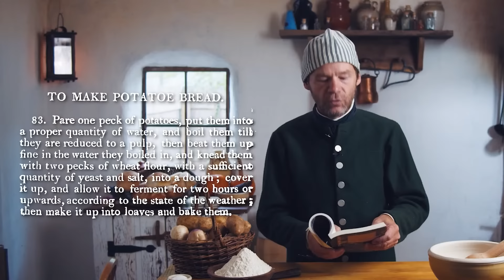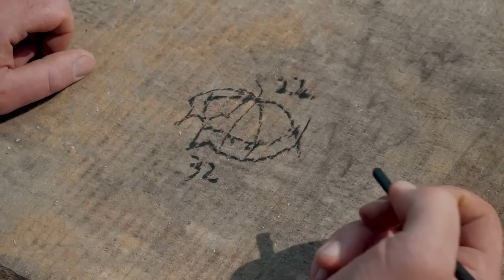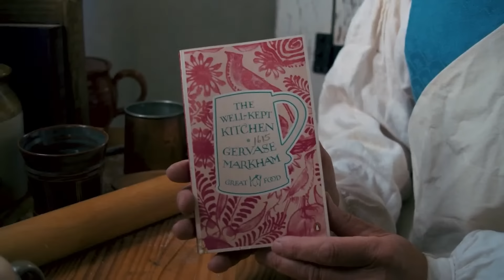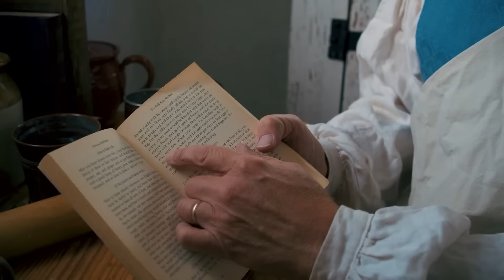Cooking Marathon! - 18th Century Cooking Season 16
Contains Season 16 of 18th Century Cooking

Click here for Townsends merch!

0:00 - 12:47 The Great Wheat Shortage of 1797
12:47 - 21:38 Kitchen Pepper
21:38 - 26:56 Pan-Fried Pork Chops in Gravy
26:56 - 38:45 How To Build a HUMONGOUS Earthen Oven
38:45 - 51:03 The First Meal
51:03 - 59:06 How Many Bread Loaves?
59:06 - 1:08:14 Pork Belly
1:08:14 - 1:15:51 Cherry Bounce
1:15:51 - 1:23:58 Green Corn and Venison
1:23:58 - 1:29:10 Wild Berries and Cream
1:29:10 - 1:32:58 1792 Breakfast Omelette
1:32:58 - 1:43:31 The Simplest Apple Pie Ever
1:43:31 - 1:57:38 The Great Turkey Cook-Off Of 1796
1:57:38 - 2:03:13 Turkey Hash
2:03:13 - 2:13:19 The Last Meal of Ichabod Crane
2:13:19 - 2:26:23 Chocolate Coffin Pies
2:26:23 - 2:32:22 Meat Pie From 1792
2:32:22 - 2:40:05 Everything Is Going to Be Fine